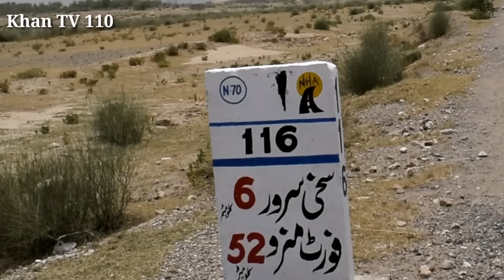Pakistan travelling Asia's 2nd Largest Steel Bridge in Fort Munro (Dera Ghazi Khan) Pakistan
Sony zv-1
Sony A7iii
Sony A6400

My mobile (Instagram stories)
Redmi Note 9 Pro

Photography and Vlogging Lens:
Sony 16-35mm F4
Sony 10-18mm F4
Tamron 28-75mm F2.8
Sony 70-200mm F4
Sony 28mm F2
Samyang 14mm F2.8

Microphone:
Rode Video Micro
Saramonic SR-XM1
Rode SmartLav+ (Motovlog)
Rode Microphones Wireless Go Compact

Motovlogging Gear:
GoPro Hero 7 Black
GoPro Hero 8 Black
GoPro Hero 9 Black
Insta360 One R
GoPro Hero 7 Ulanzi Case
GoPro Charger and Battery
MotoRadds Chin Mount
Dango Design Chin Mount Grip (Not in Use)

Drone:
DJI Mavic 2 fly

Hard drives and Memory cards:
Sony SSD 1TB
Lacie Rugged 5TB
Sandisk Extreme Pro
Sandisk Extreme Micro SD

Power Bank:
Anker 20,000mA

Tripods and Mounts:
Manfrotto Befree
Joby Gorilla Tripod
GoPro Jaw-Klemm
Insta Selfie-Stick
GoPro 3-way Selfie Stick

ND Filters:
PolarPro GoPro Hero 7 Black
PolarPro GoPro Hero 8 Black
PolarPro DJI Mavic 2 Pro
PolarPro 82mm ND16

Here are all the videos of my visit to Iran, Iraq where I spent 30 days, watch all the videos  in sequence here
# Iran Iraq travel

Pakistan with the assistance of Japan (country) has recently completed the Asia's Second Largest Steel Bridge in Fort Munro (Dera Ghazi Khan) Pakistan in 2020. This bridge is constructed in Girdu Section of Suleman Range near Dera Ghazi Khan. It covers 1.5 km trough 8 hanging steel bridge structures. This project was named as "Raakhi Gaaj Project". The cost of total project is 1.2 Billion rupees. This bridge is constructed to mitigate the hazard of land sliding which affects the road as well as the vehicle passage. The road and steel bridge is constructed by the Japan International Cooperation Agency (JICA). The budget for this bridge was also provided by Japan Government. Fort Munro (Urdu: 9s ygs), (Balochi: sl aï or gjis Ujgs) also known as Tuman Leghari, is a hill station, located at a height of 6,470 feet (1,970 m) above sea level in Dera Ghazi Khan. It attracts many people for short stays during the hot summer. It is around 85 kilometres from Dera Ghazi Khan city, Puniab. Pakistan and about 185 kilometres from Multan in Sulaiman Mountain range. The people of Fort Munro are nomads, especially of the Leghari tribe. Fort Munro lies on the Quetta Road at 85 km from Dera Ghazi Khan city. It is the only hill station in southern Punjab in the Sulaiman Mountain range. Its altitude is 1800 meters and attracts many people for short stays during the summer. Fort Munro can be reached either from Loralai Balochistan or from Multan (Punjab). From Punjab, the mountain range starts near Rakhni, which is a border-post between Balochistan and Punjab.
fort_munro

2th music link,